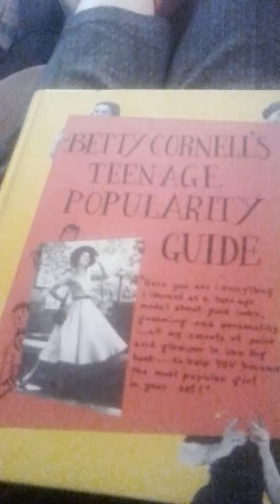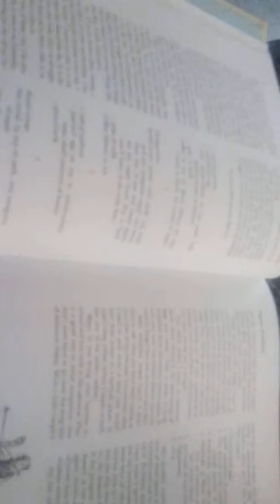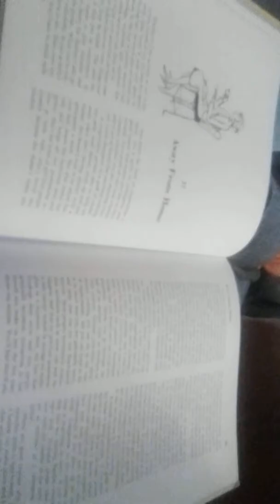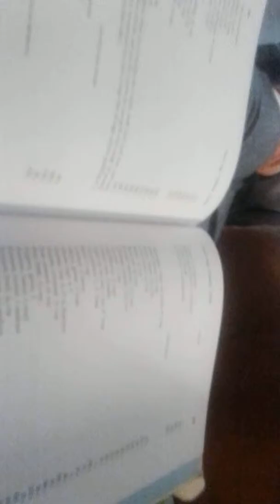Popularity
Modern print of Betty Cornell's popularity guide it helps adults like me to I'll soon be a size 18 thanks to this book this active is still relevant today a massive thanks to the author